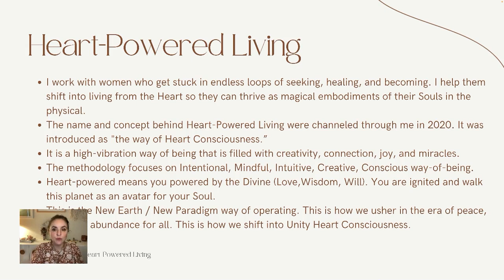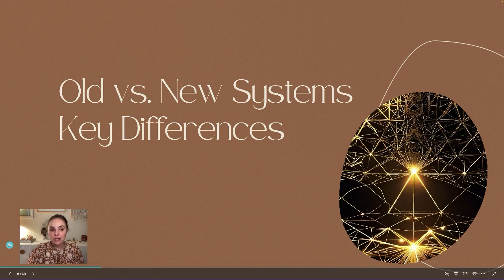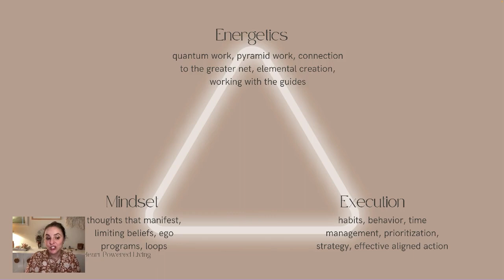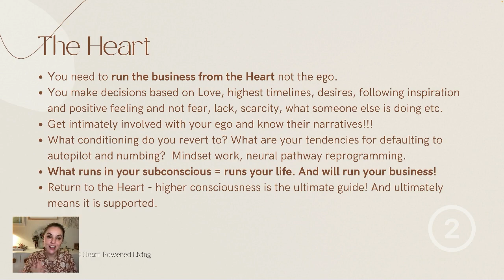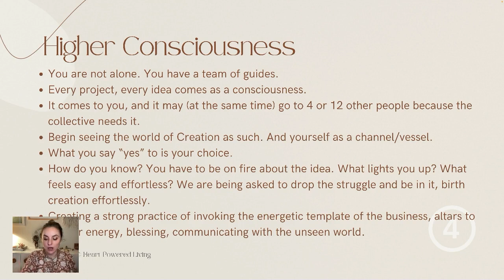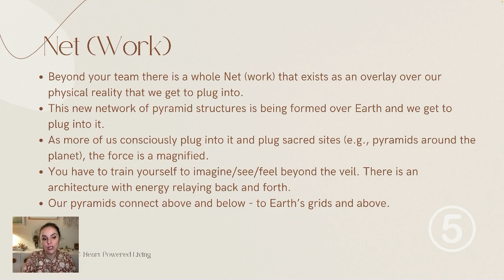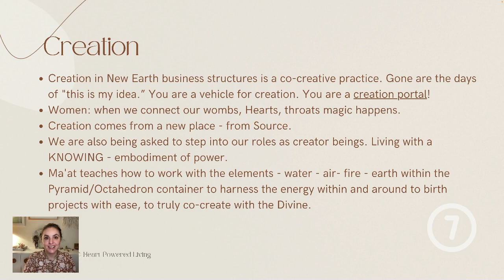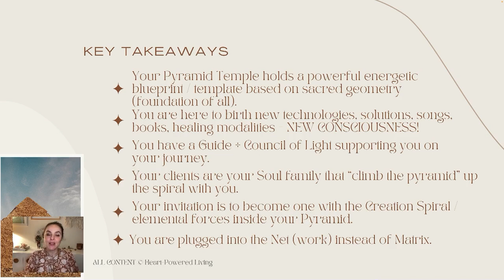"What are New Earth Quantum Business Structures?"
In this solo episode, Katerina guides you through an introduction to the incredible world of Quantum business structures. The Pyramid Codes teachings are a cross between an ancient Mystery School curriculum infused with Earth magic, apprenticeship with elements and Spirit guides, powerful energetics AND a modern business Mastery School filled with practical tools and systems that give you a foundation to build a successful spiritual mission-based business.

What is Discussed:
✨Introduction to "The Pyramid Codes" - a subsidiary of Heart-Powered Living dedicated to helping spiritual entrepreneurs build Soul mission-driven businesses for the New Earth era.
✨The quantum energetics (in the form of the Net we get to plug into) are becoming available to us as support for Soul-mission businesses.
✨Key differences between New Earth business structures and the traditional ones.
✨The shifts needed in our mindset, inner world, operating procedure, and execution to move into this new era of entrepreneurship.
✨The 3 things that guarantee the success of a New Earth business.

RESOURCES:
Meditation to invoke the Pyramid’s energetic template and connect to your Guide/Spirit/Deva inside your Business Pyramid Temple

Like this show? Please leave us a review here - Like the show? Share, tag us, use word of mouth to spread the message of Heart-Powered Living.

Ready to begin your Heart-Powered Living journey? Join the FREE 21 DAY JOURNEY - "21 Days of Becoming Heart-Powered." This easy and highly effective program comes to your inbox daily for 21 days to rewire you, shift your frequency, and guide you to live from the Heart.

For more information on all things Heart-Powered Living, please visit our